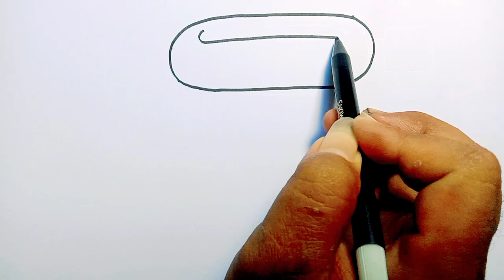HOW TO DRAW TOY WATER WEAPONS EASY STEP BY STEP || EASY DRAWING PAINTING COLORING FOR KIDS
चरण दर चरण आसान तरीके से खिलौना जल हथियार कैसे बनाएं || बच्चों के लिए आसान ड्राइंग पेंटिंग कलरिंग

प्यारी बंदूकें आसानी से कैसे बनाएं, खिलौना वॉटर गन कैसे बनाएं, चरण दर चरण बंदूकें कैसे बनाएं, बच्चों और छोटे बच्चों के लिए आसान बंदूकें कैसे बनाएं, सुंदर, आसान, हथियार, खिलौना वॉटर गन, खिलौना बंदूकें, ड्राइंग पेंटिंग और रंग भरने वाली बंदूकें बच्चों के लिए -बच्चे,

Hammaga salom do'stlar rasm chizish juda oson va juda qiziqarli, men sizlarga qanday qilib oson chizishni ko'rsataman, men sizga bosqichma-bosqich ko'rsataman, shunda barcha do'stlar chizishimni kuzatib borishlari mumkin.

Also watch popular videos below👇:

Qanday qilib choynakni chizish va bolalar uchun rang berish | How to draw a tea pot and color

Cute Bride, Lipstick and Apple drawing, colouring for kids and toddlers || ABCD rhymes song for kids